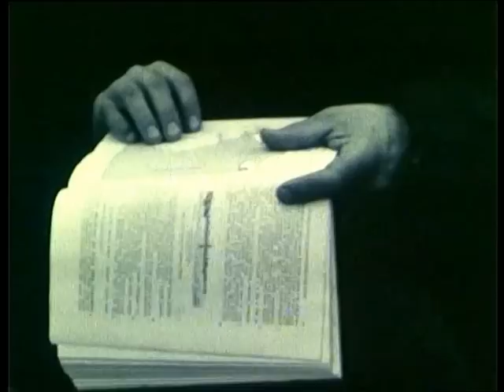The Sail of Hope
The ‘Sail of Hope’ is a documentary about the building of the replica of Peter The Great's frigate "Shtandart".
The replica was built by Captain Vladimir Martus and a team of shipwrights and volunteers. The movie was shot between 1996 to 2001.
The original vessel was built by the Dutch shipwright Vybe Gerens in 1703 under the direct supervision of the Tsar. She was the first flagship of the Imperial Russian Navy and was in service until 1727.